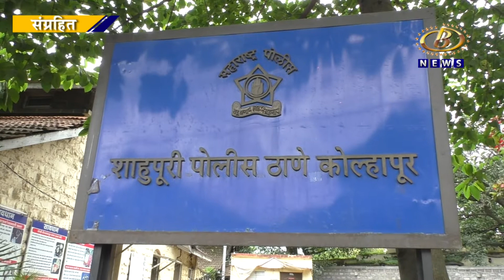तांदूळ आणि साखर देण्याचं आमिष दाखवून दागिने लुबाडणार्‍या महिलेला पोलिसांनी केली अटक